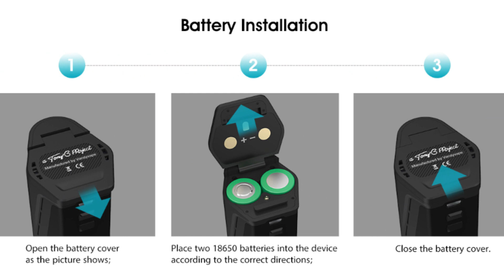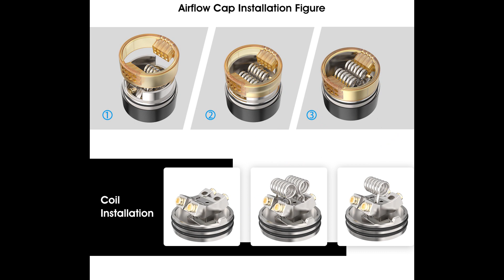Vandy Vape Pulse Dual Kit | Smallest Dual Battery Squonk Kit | BestVapeGears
Pulse Dual Kit

Vandy Vape Pulse Dual Kit contains pulse dual mod and Pulse V2 RDA, it is the smallest dual battery squonk mod in the market at present. It comes with ergonomic design, which sets the fire button and squonk bottle in the same side, creating a natural feel and ease of use. The Pulse Dual mod is equipped with upgraded Vandy Chip which has 220w max output.